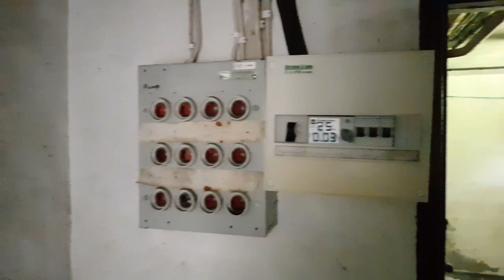Alandsköp v. Lagan - ude, inde og fra luften!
Invändigt tidsindex: 04:23
Luftfilm tidsindex: 11:47
Lagan tidsindex: 15:10
Klintbadet tidsindex: 16:35